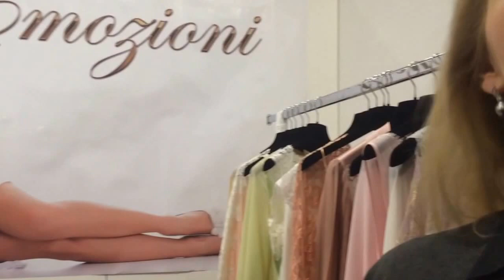Бренд Emoziony на выставке Immagine Italya 2016